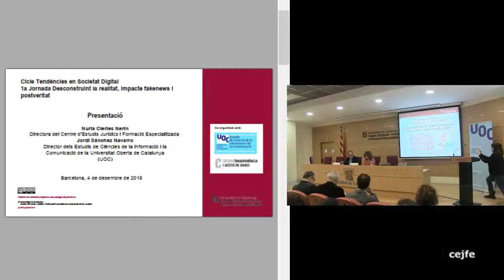1a Jornada Desconstruint la realitat, impacte fakenews i postveritat. Presentació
Presentació
Nuria Cleries Nerín, Directora del Centre d’Estudis Jurídics
i Formació Especialitzada (CEJFE)
Jordi Sánchez Navarro, Director dels Estudis de Ciències de la Informació i la Comunicació de la Universitat Oberta de Catalunya
(UOC)